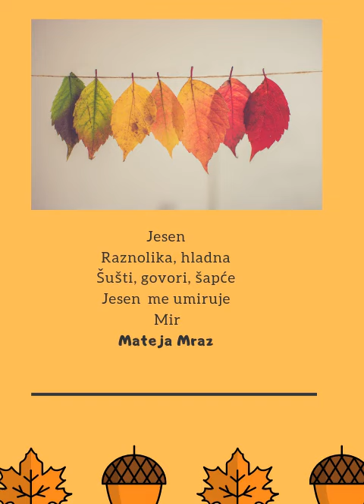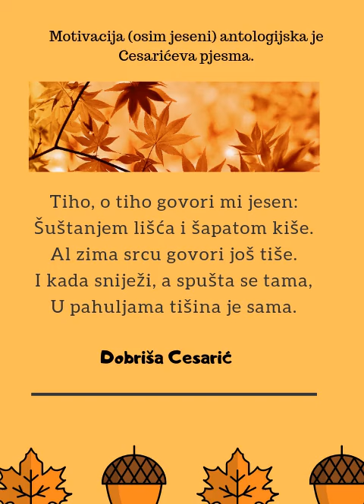JESEN U ŠKOLI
Jesen kako je doživljavaju šestaši OŠ Veliko Trgovišće. Učenici su izradili jesenske slike i napisali činkvine o jeseni.